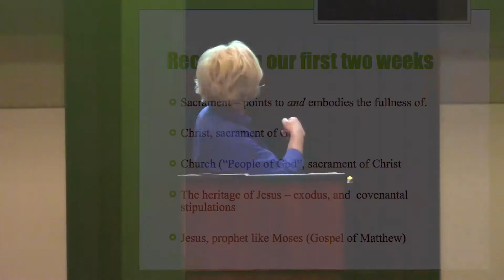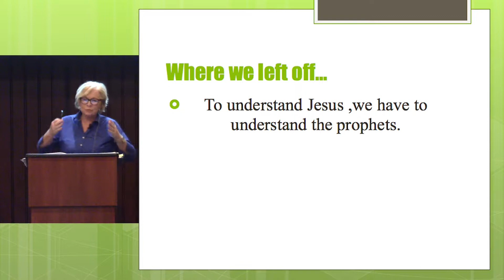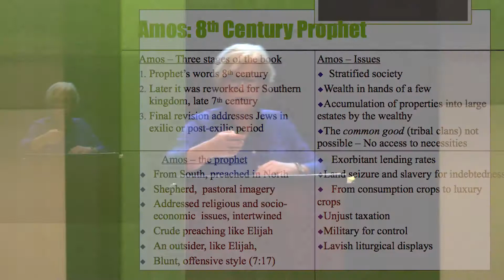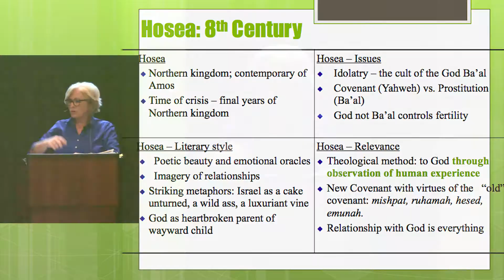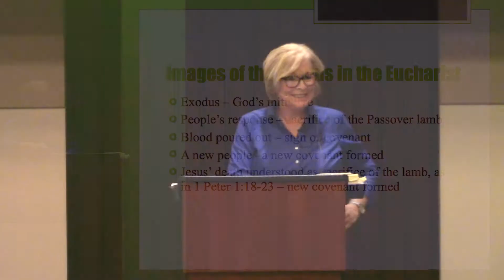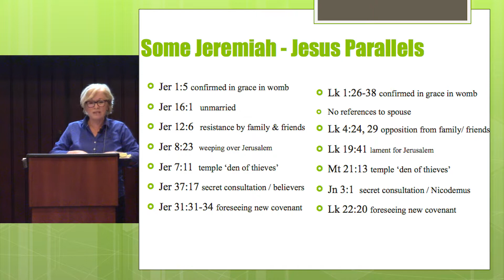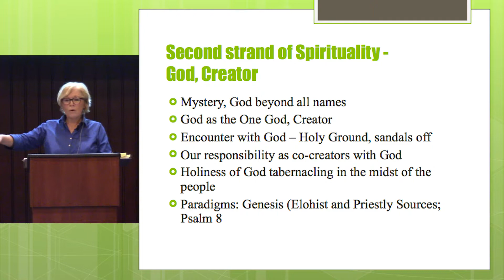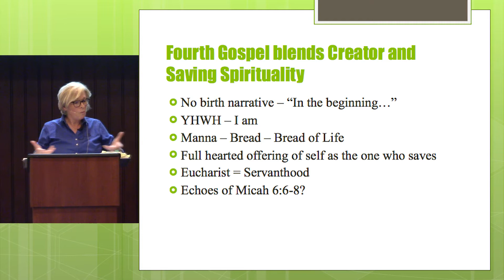Bible Study Series on the Sacramental Life, Part 3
Bible Study on Sacramental Life
Part 3 of 5
Presented by Tricia Hoyt, Storyteller and Biblical Scholar
St Francis Xavier Parish, Phoenix AZ